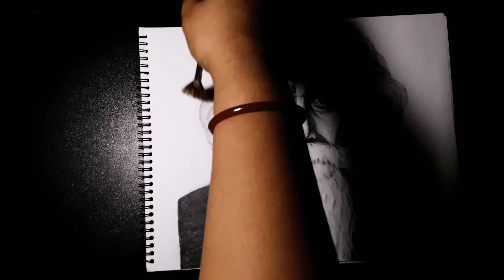How to draw Rabindranath Tagore easy step by step (part-2)// Art&Craft with PRATIMA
Rabindranath Tagore was Born on 7 May in 1861 at Calcutta, British India
Calcutta, British India
Resting place Cremated at Nimtala crematorium, Calcutta, British India;
Ashes scattered in the Ganges River.
Penname: Bhanu Singha Thakur (Bhonita)
Occupation  :
Writer, composer, playwright, essayist, and painter
Language: Bengali and English
Nationality: Indian

Notable awards :
 Nobel Prize in Literature in 1913
Spouse: Mrinalini Devi (m. 1883–1902)

On his birthday it is my tribute to him.
I have uploaded this step by step tutorial for the beginners.

The list of materials I have used here, I have mentioned with the purchase link.

STAEDTLER PENCILS:

PENCIL ERASER: